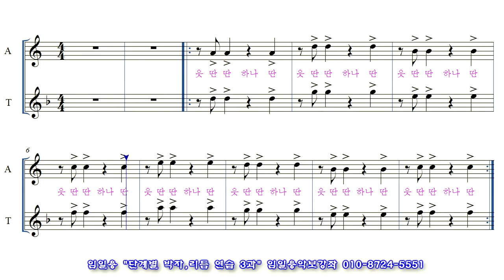색소폰 리듬연습 임일용 단계별 리듬 연습 3과 동영상악보 Saxophone beginner beat sheet score #3